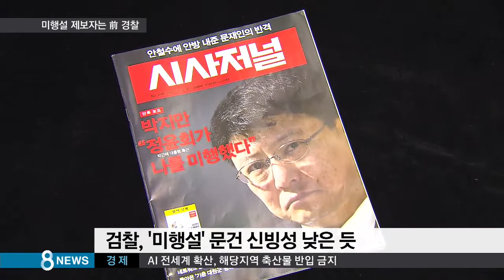[정치] 박지만 "박관천 작성 '미행설 문건' 보고 의심" (SBS8뉴스|2014.12.17)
대통령 동생 박지만 씨가 자신이 미행당했다고 의심했던 근거는 박관천 경정이 작성한 미행설 관련 문건이었던 걸로 드러났습니다. 미행설을 제보한 사람은 전직 경찰이었습니다. 검찰은 하지만 이 문건도 신빙성이 떨어지는 걸로 보고 있습니다.

이한석 기자입니다.

박지만 씨는 검찰 조사에서 박관천 경정이 작성한 '박지만 미행설' 문건을 보고 미행을 의심하게 됐다고 진술했습니다.

미행설 문건은 A4용지 3~4장 분량으로 미행을 하는 사람이 누구인지는 물론, 또 이 사실을 알려준 사람이 전직 경찰 A 씨라는 내용도 포함됐다는 겁니다.

검찰은 문건에서 거론된 제보자 전직 경찰 A 씨와 미행자로 지목된 인물을 소환해 사실 여부를 조사하고 있습니다.

검찰은 그러나 '국정개입 의혹' 문건에 이어 '미행설' 문건 역시 신빙성이 낮은 것으로 보고 있습니다.

박관천 경정이 사실을 과장하거나 허위로 이 미행 문건을 만들었을 가능성이 크다는 것입니다.

검찰은 박 경정을 상대로 '미행설' 문건의 작성 시점과 문건의 진위 여부에 대해 집중 추궁하고 있습니다.

문건을 작성한 박관천 경정은 어젯(16일)밤 검찰에 체포됐습니다.

검찰 관계자는 박 경정이 '미행설' 문건과 관련해 진술을 거부하는 등 검찰 조사에 응하지 않아 체포했다고 설명했습니다.

검찰은 박 경정에 대해 대통령기록물인 청와대 문건을 유출하고 숨긴 혐의로 이르면 오늘 구속영장을 청구할 방침입니다.